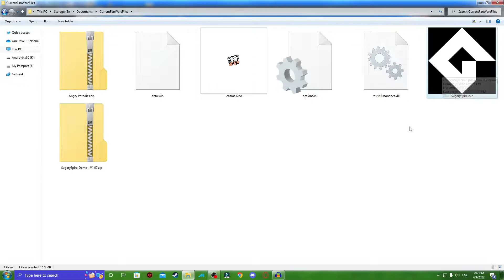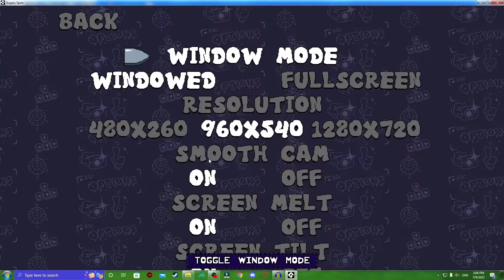Fanware Files: SugarySpire_Demo1_V1.02.zip (Episode 185)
Today in Fanware Files, we're looking at Sugary Spire, a sweet and sugary themed flavor of the Pizza Tower Sage!